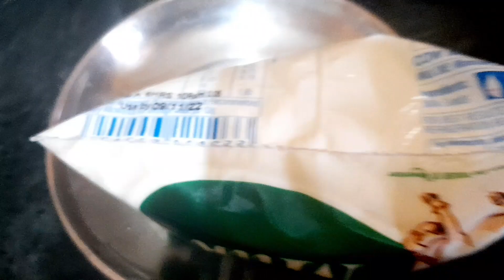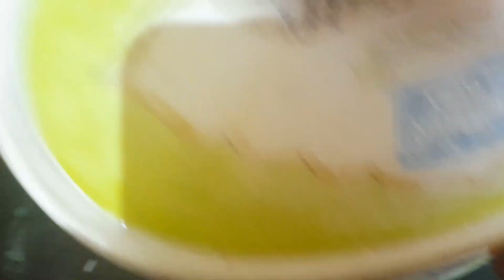এই ভুলটা যে আমি কি করে করলাম বুঝতে পারিনি/youtube থেকে এটা আমি শিখে নিয়েছি